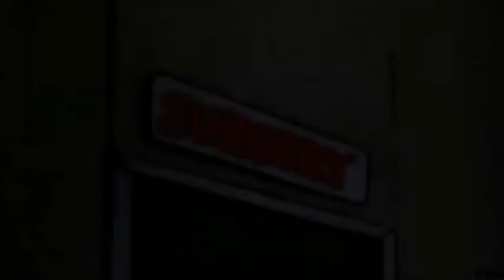The Pink Panther General hospital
pink panther cartoon broken leg and was admitted to hospital